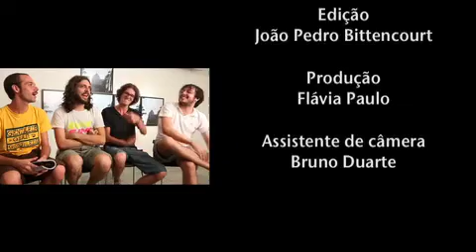O pacote felicidade d'Os Outros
Em entrevista ao SaraivaConteúdo, a banda carioca de rock Os Outros, comenta o surgimento da banda e o lançamento do segundo disco, "Pacote felicidade".